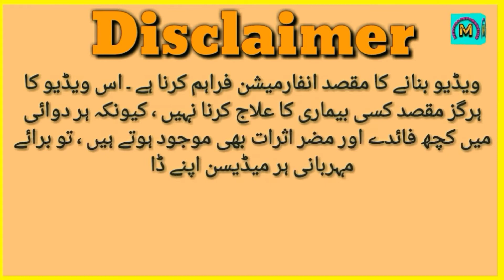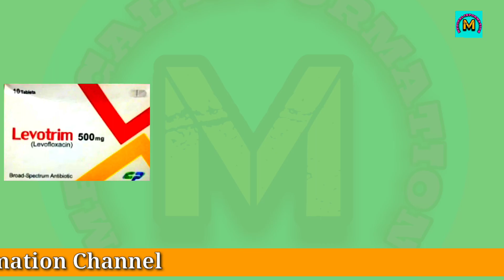Levotrim tablet uses in urdu | levotrim tablet 250mg | levotrim tablet 500mg | levofloxacin usage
اور اگر آپ کو کسی بھی میڈیسن کی معلومات  اصل کرنی ہو تو کمنٹس  میں میڈیسن کا نام بتا ئیے اور  چینل کو سبسکرائب کرے اور بیل آئیکن کو لازمی پریس کرے تا کے آپ کو نئی ویڈیو با آسانی مل سکے ۔